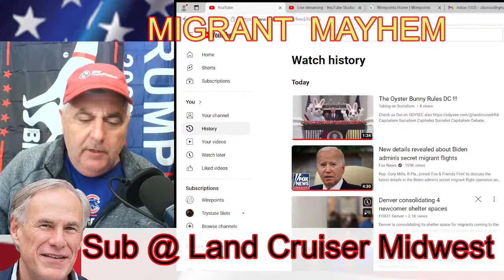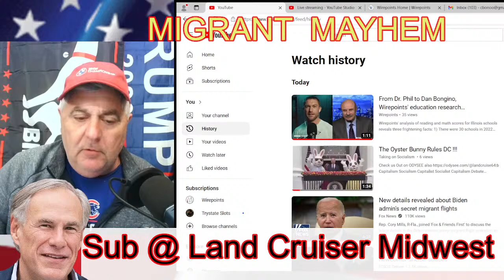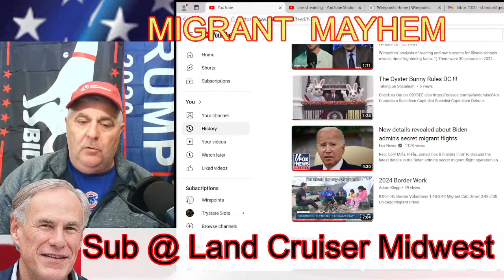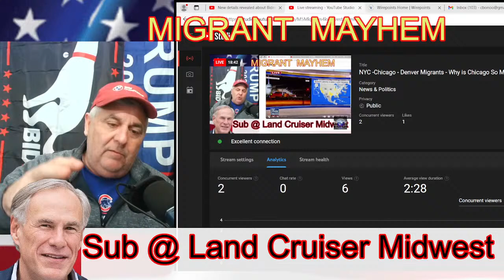NYC -Chicago - Denver Migrants - Why is Chicago So Messed Up ? -04-02-2024 - The Answer !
Chicago homeless
NYC Homeless
NYC Migrants
Chicago
Chicago Hot tub Boats
Eric Adams
NYC crisis
Chicago Migrants
Migrants
Brandon Johnson
Migrants
Chicago
Illinois
illegal migrants
NYC migrants
Denver Migrants
All content is clearly my opinion and totally idiotic - please double check any facts and/or figures stated during this video.